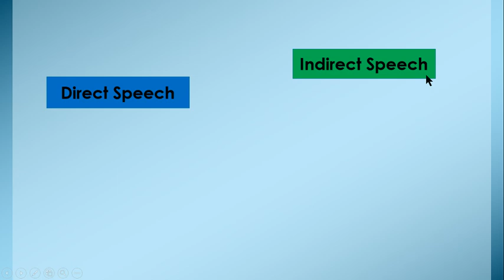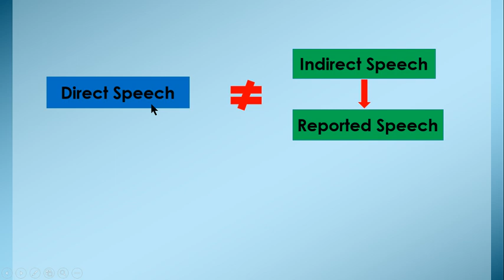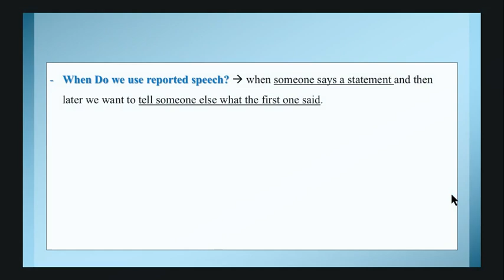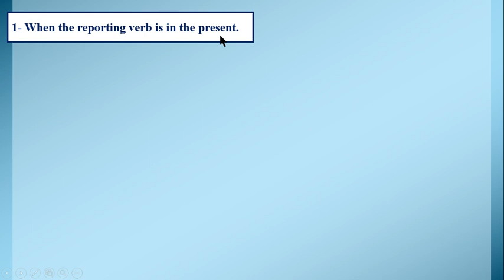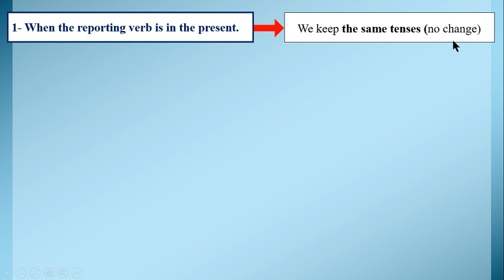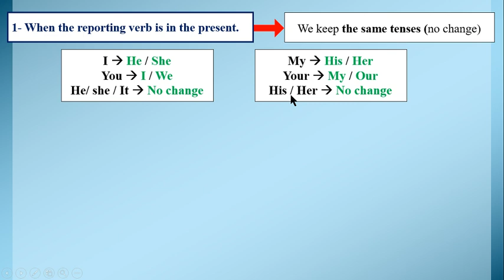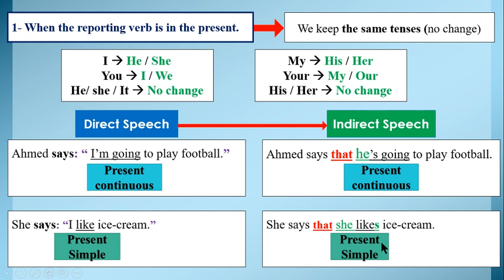English Lesson: Reported Speech (Direct & Indirect Speech)-Part1 درس انجليزية-الجزء01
English انجليزية
Revision مراجعة
Level: High School المستوى الثانوي
BAC 2022 بكالوريا
Lesson: Reported Spech ( Direct & indirect) Part 01